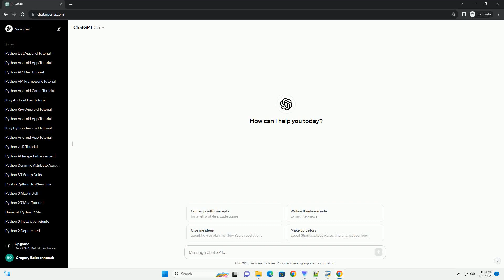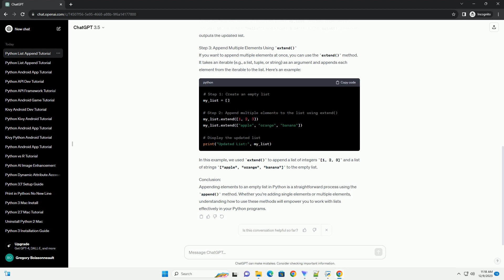python append to empty list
Title: Python Tutorial - Appending Elements to an Empty List
Introduction:
In Python, lists are versatile and widely used data structures that allow you to store and manipulate sequences of elements. If you have an empty list and want to add elements to it, you can use the append() method. This tutorial will guide you through the process of appending elements to an empty list in Python, providing clear explanations and practical code examples.
Step 1: Create an Empty List
Before appending elements, you need to create an empty list. You can do this by assigning an empty pair of square brackets to a variable:
Step 2: Use the append() Method
The append() method is used to add elements to the end of a list. It takes a single argument, which is the element you want to append to the list. Let's look at a simple example:
In this example, we created an empty list called my_list and then appended an integer (10), a string ("Hello"), and a float (3.14) to it. The print() statement outputs the updated list.
Step 3: Append Multiple Elements Using extend()
If you want to append multiple elements at once, you can use the extend() method. It takes an iterable (e.g., a list, tuple, or string) as an argument and appends each element from the iterable to the list. Here's an example:
In this example, we used extend() to append a list of integers [1, 2, 3] and a list of strings ["apple", "orange", "banana"] to the empty list.
Conclusion:
Appending elements to an empty list in Python is a straightforward process using the append() method. Whether you're adding single elements or multiple elements, understanding how to use these methods will empower you to work with lists effectively in your Python programs.
ChatGPT